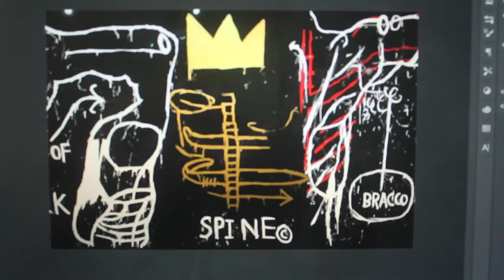DIY: COMO PINTAR JAQUETA COM TINTA DE TECIDO INSPIRADA NO BASQUIAT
Me acompanhe pintando minha jaqueta preta com tintas de tecido e acrilex, que já possuia em casa. Gravei o vídeo em 2019, mas só acabei editando agora rs O bom é que consigo compartilhar com vocês que já lavei a jaqueta várias vezes e a pintura inspirada nas artes do artista Jean-Michel Basquiat continua intacta. Curtiram?

MATERIAIS:
- Jaqueta preta usada
- Pincel fino
- Tinta para tecido (Acrilex)
- Tinta Acrílica
- Água
- Lápis Branco
- Fita Crepe